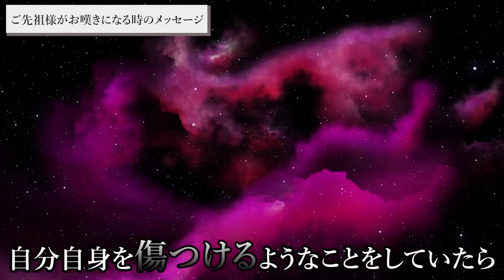ご先祖様が伝えようとしている本当の意味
今回の動画は、ご先祖様怒りのサインについてお話ししました。
ご先祖様とは？どういった役割を果たされるのか？知っておかないといけないことです！

1級ﾌｧｲﾅﾝｼｬﾙ・ﾌﾟﾗﾝﾆﾝｸﾞ技能士